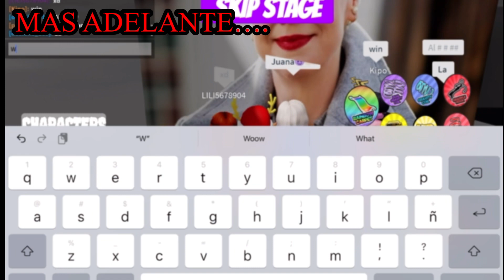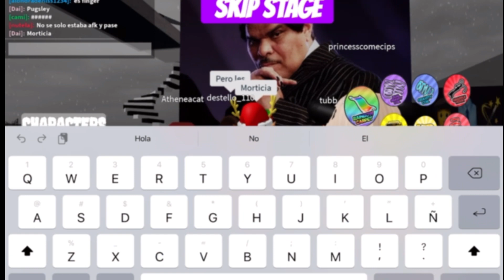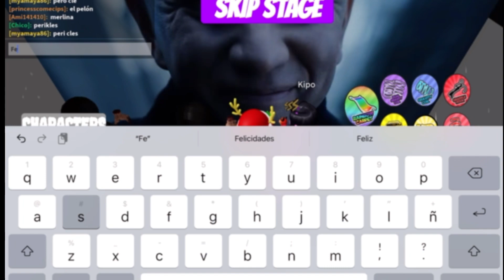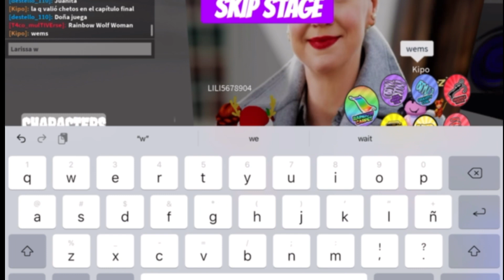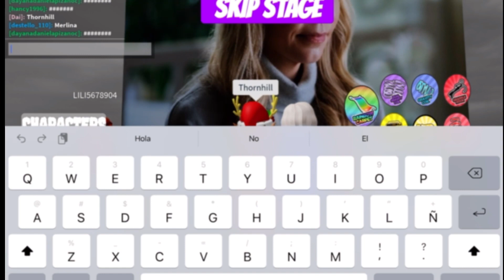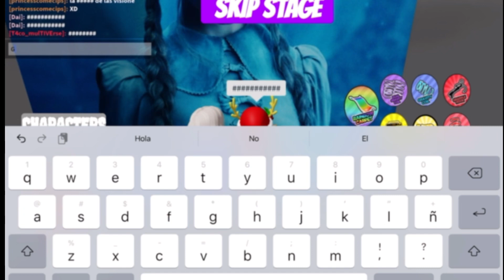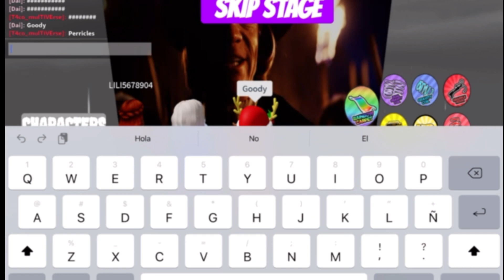ADIVINA EL PERSONAJE DE MERLINA/ WEDNESDAY en ROBLOX español wednesday los locos adams